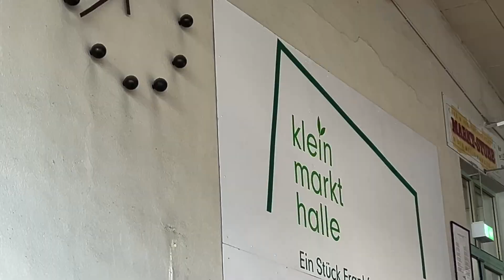Frankfurt im Winter, Dom, Römer, Kleinmarkthalle, Weihnachtsmarkt